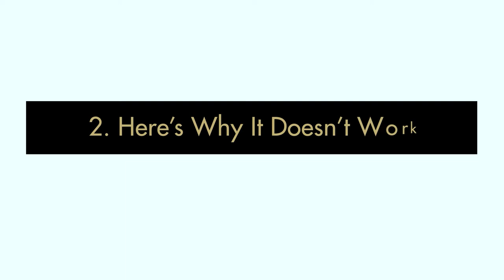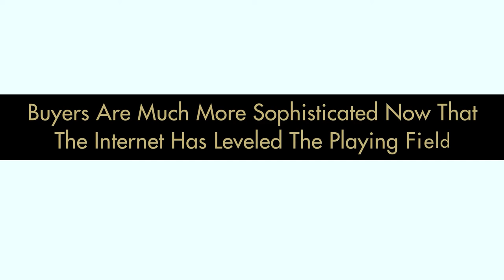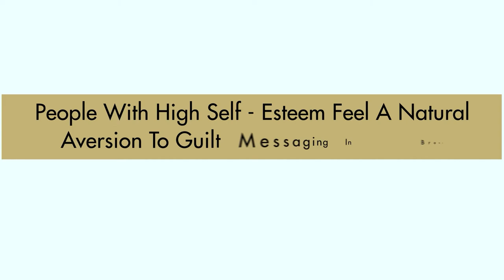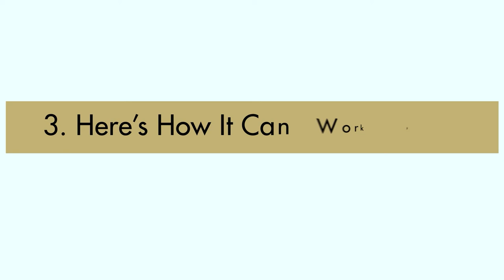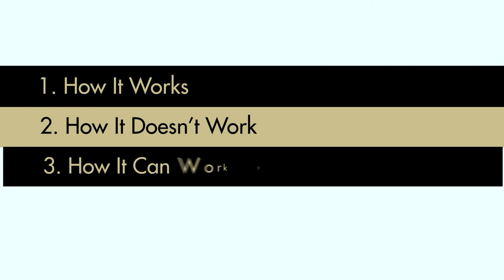Branding the Emotion of GUILT: Do or Don’t with Canon Wing (aka Cannon), Branding Expert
Branding the Emotion of GUILT: Do or Don’t with Canon Wing

❤️Here’s Your ANSWER KEY for PASSING THE BLINK TEST❤️
Can guilt be good for your brand? Yeah, but it can also backfire big time. When you know how to use the POWERFUL emotional trigger of guilt correctly in your branding message, it can become rocket fuel for accelerating the growth of your brand. Check it out now!

Top Tips:

✅ Fear comes and goes, but guilt is an emotion that will just sort of linger, and most people already have guilt in some form or another.

✅  Ask yourself: Well, what are the common, human, relatable lingering guilts that circle around your ideal individuals? And how can your brand offer them relief or redemption? Learn more now!

✅ If you make them feel capable, worthy, and supported enough to take the necessary actions to reduce their guilt, then you are stirring up a seriously powerful motivation for them to join your brand community.

✅  Using guilt as a marketing tactic is a fine line, between emotional fulfillment and emotional manipulation. Learn how to walk to line like a pro in today’s episode.

✅  Guilt is a POWERFUL motivator. And it CAN be used in marketing successfully to grow a brand, but here’s what is SO important to acknowledge when considering how to tap into this powerful emotional trigger...Watch the episode now!

Have Questions? I Love Questions Because The Courage To Ask Is the #1 Most Powerful Tool We Have To Learn.